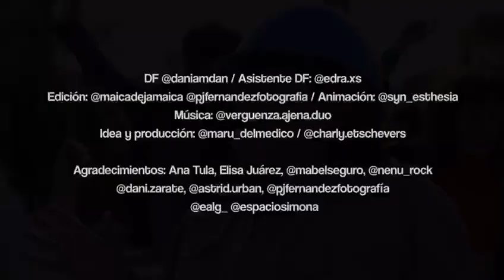Viene Lammens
Idea y producción💡@maru_delmedico  @charly.etchevers

DF🎥 @daniamdan /Asistente DF: @edra.xs
Edición💫 @maicadejamaica @pjfernandezfotografia /Animación @syn_esthesia
Música🎵 @verguenza.ajena.duo

Agradecimientos❤💃🏼🕺🏼
Ana Tula/ Elisa Juárez/ @mabelseguro / @nenu_rock/ @dani.zarate / @astrid.urban / @pjfernandezfotografía / @ealg_ / @espaciosimona